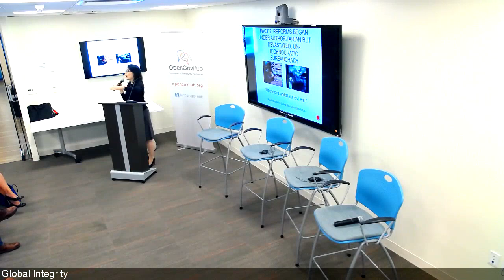How China Escaped the Poverty Trap with Yuen Yuen Ang